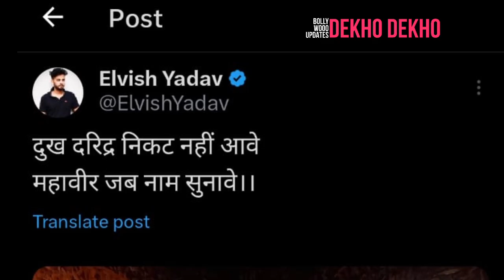Elvish yadav Reply To Hanuman Chalisa Comment, elvish yadav systumm clothing post